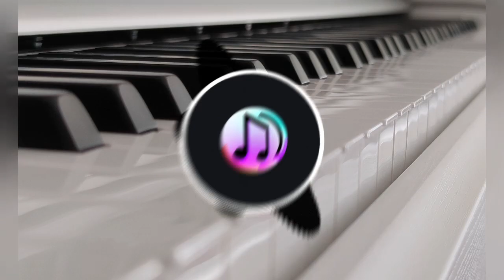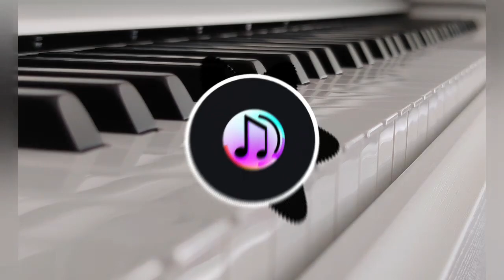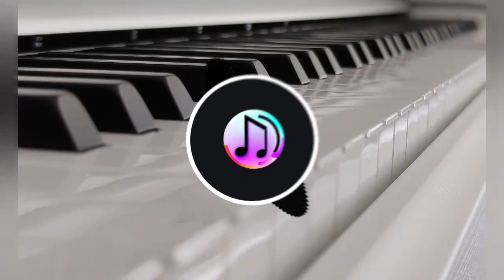(free Copyright) Calm Cam - TrackTribe (SIN COPYRIGHT)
Música sin copyright para youtube o tus videos de cualquier red social, o para tus stream o lives, para que no tengas problemas con tus videos, streams o lives.